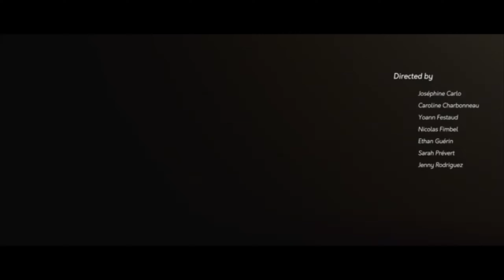BIBI - CURTA DE ANIMAÇÃO (64) CURTA DE ANIMAÇÃO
Durante um torneio de lutadores vikings, Bibi, uma menina de 8 anos, representará seu clã. Ela tem a particularidade de imaginar o mundo em doces quando come um pirulito e usa seu dom para superar as adversidades. Será ela capaz de derrotar o terrível Arfur, líder do clã dos ursos?